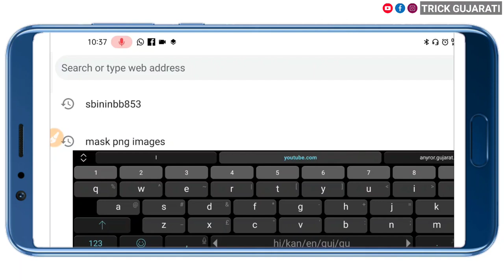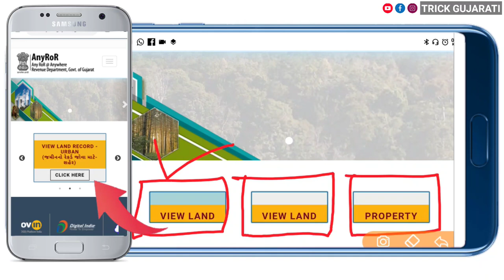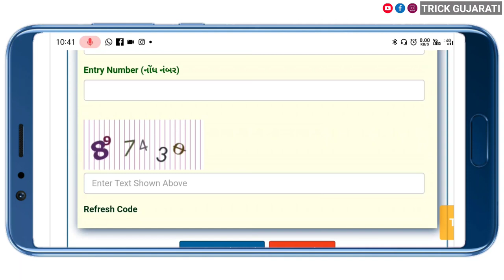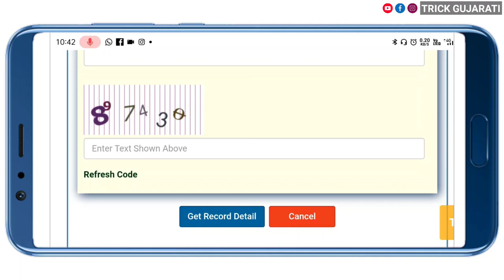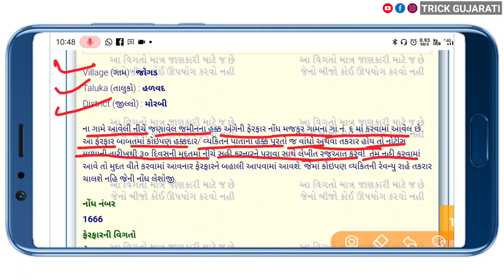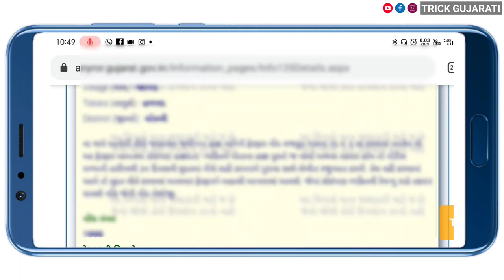135-D Notice Online || 135-D ની નોટીસ ઓનલાઇન કઈ રીતે જોઇ શકાય? || ખેડૂત ઉપયોગી માહિતી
135-D Notice Online || 135-D ની નોટીસ ઓનલાઇન કઈ રીતે જોઇ શકાય? || ખેડૂત ઉપયોગી માહિતી

મિત્રો આ વિડયોમાં 135-D ની નોટીસ ઓનલાઇન મોબાઇલ ૫ર જ કઇ રીતે જોઇ શકાય તેની માહિતી આપવામાં આવી છે.